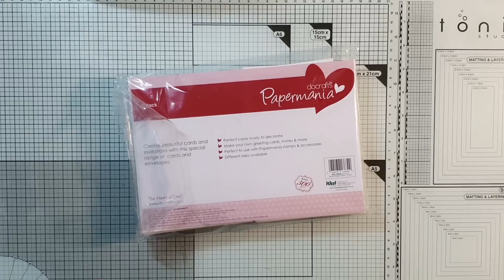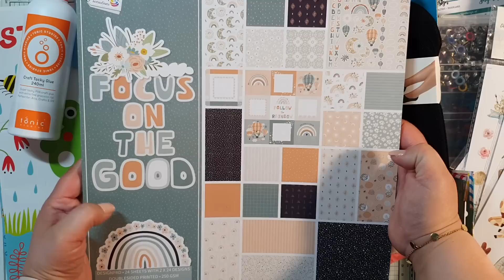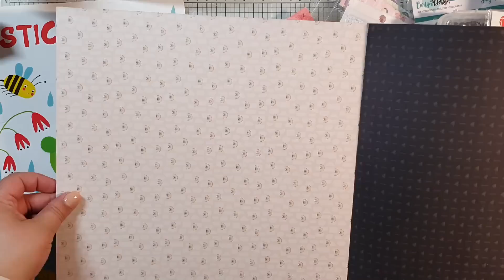BASTELHAUL | Action | MiLiKre | Woolworth | Aliexpress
Hallöchen Zusammen,

ich habe ein wenig gesammelt und zeige euch hier meine schönen neuen Bastelsachen.

Schublade, wo meine Pailletten drin sind*